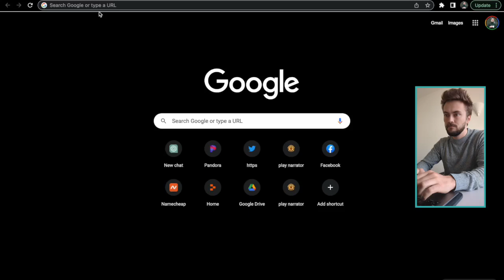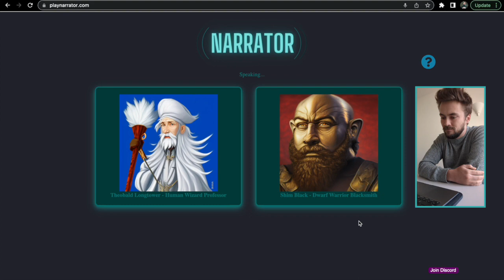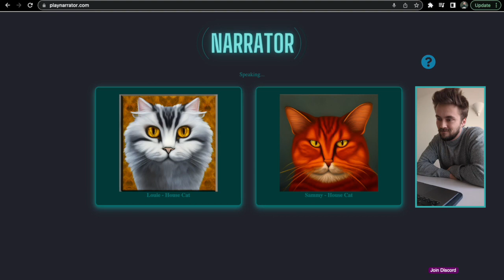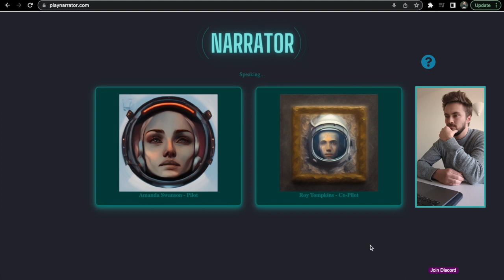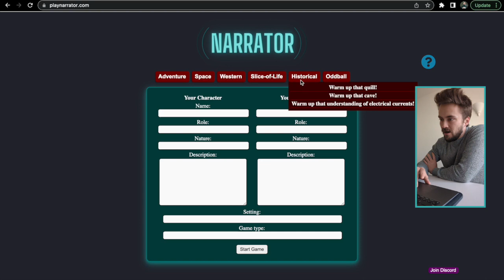Narrator - a voice based single-player open concept role playing game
Thanks for looking at this! Let me know what you think.